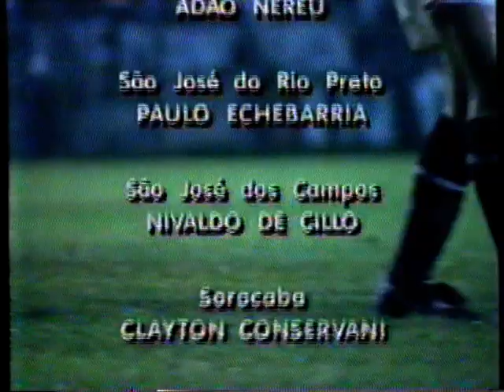CORINTHIANS 2x2 SÃO PAULO - Campeonato Paulista Série A1 1995 - Globo Esporte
Data: 07/05/1995
Local: Estádio do Pacaembu - São Paulo -SP
Gols: Vitor(C)/Bernardo(C)/Bentinho(SP)/Bordon(SP)